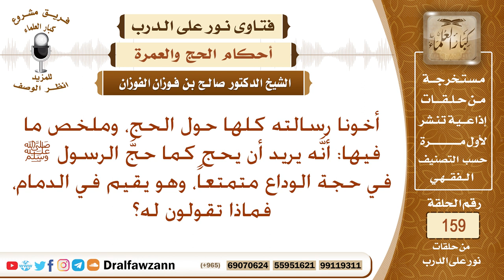يريد أن يحج كما حج الرسول ﷺ في حجة الوداع متمتعا، وهو مقيم في الدمام، فماذا تقولون له؟ صالح الفوزان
نص السؤال: أخونا رسالته كلها حول الحج، وملخص ما فيها: أنَّه يريد أن يحج كما حجَّ الرسول ﷺ في حجة الوداع متمتعاً، وهو يقيم في الدمام، فماذا تقولون له؟
السيرة الذاتية :
للاشتراك في قناة الشيخ صالح الفوزان

رئيس الفريق
لمشروع كبار العلماء